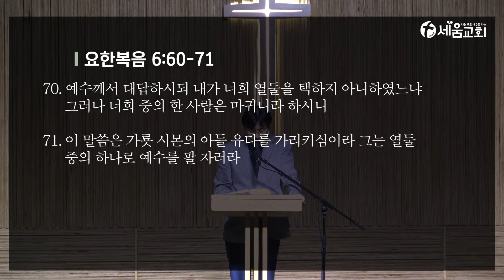[나는 죽고 예수로 사는 세움교회] 2022년 1월 22일 토요일 새벽예배 이상배 목사 [ 요한복음 6:60-71 ]